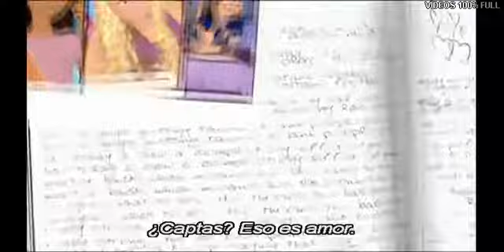EL DIARIO DE BARBY